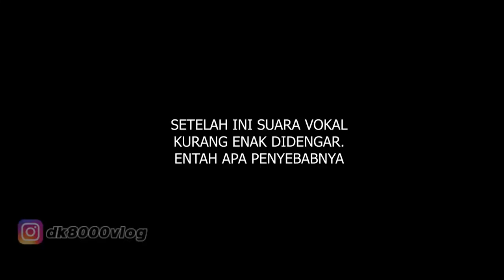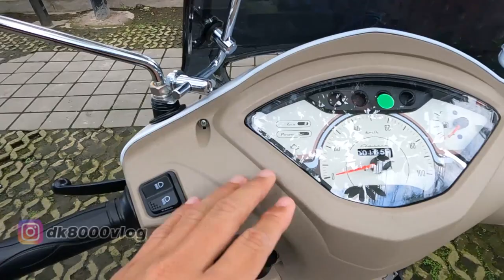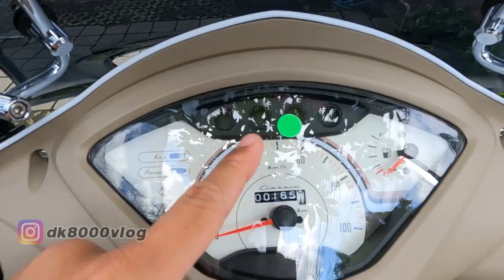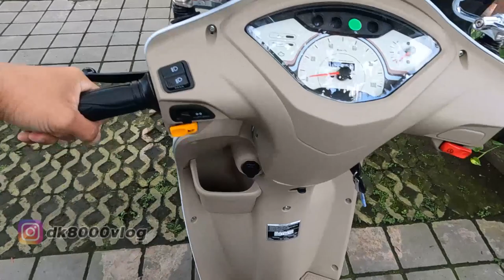CC KECIL BODI GAMBOT TVS CALLISTO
Motor India TVS memang sedang mencoba penetrasi di pasar motor tanah air. Salah satu andalannya adalah TVS Callisto. Motor ini walaupun buatan India, namun nyaris tak terlihat citarasa Indianya. Bodi gambot khas motor matic Taiwan, bodi yang aduhai juga menjadi ciri khas TVS Callisto ini. Seperti apa penampakan TVS Callisto yang dijual seharga 19 jutaan di Bali ini?